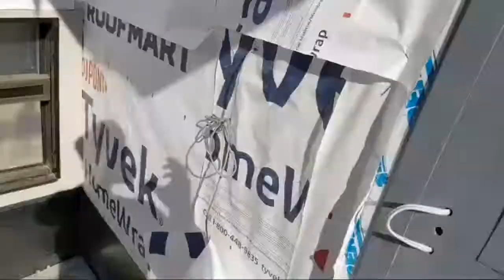Drywall Installation Tips & On Site Live Walk Through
Answering questions & giving drywall installation tips. Showing you the new project we are on in a very high-end exclusive neighbor .  Access the latest in construction video right

💥Schedule

Chris Konkle.